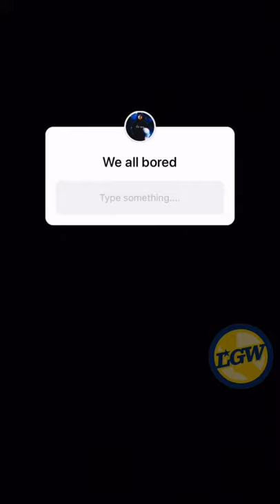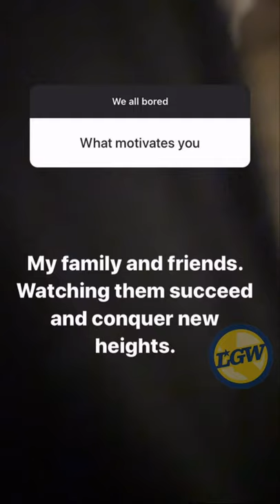📱 Juan Toscano-Anderson x The Live Period podcast: Instagram stories & Santa Cruz Warriors anecdote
From Instagram posts and stories from @juanonjuan10 and @jtafoundation (via @cuftrtraining) spliced with audio from The Live Period podcast “The Player Series” Episode 004

PREVIOUS VIDEOS:

📱 Draymond on 2016 triple-double: “back to being that guy”, but does his shot need to feel “awful"?

📱 Views of Jordan Poole before deleting his Instagram (we’ve been told he’s locking in on workouts)

PODCAST DETAILS...
All platforms (same link as above)